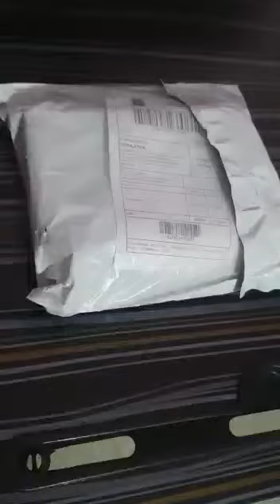Happy customer 🥰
opening video of